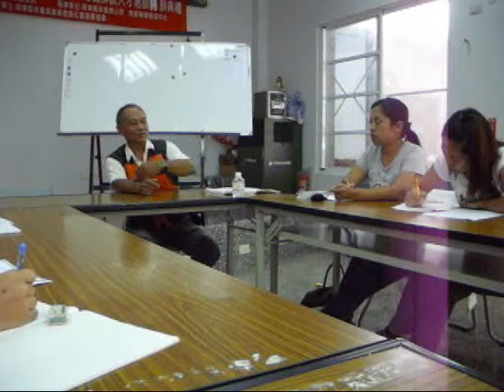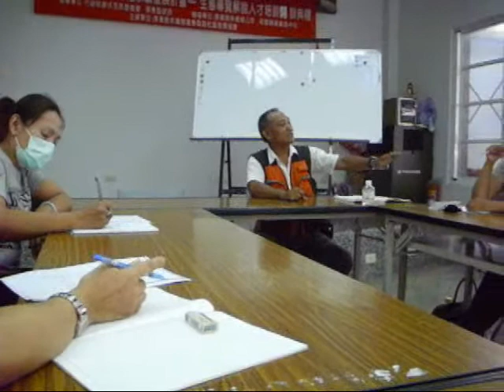部落導覽人員PART6.wmv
森林學苑創作人：尤振成老師上圖

在喜樂發發屋社區所辦理的部落導覽人員訓練，本次邀請森林學苑創辦人尤振成老師講課，授課學員不乏老中青三代朋友們，在尤老師幽默地風趣的講課下，現場很熱鬧！當然老師的講課，立即備受學員們喜愛呢！

尤老師在悠遊森林的闖蕩，這種不論是靜態或動態導覽式生態介紹方式，老師早先部落這些人，對森林智慧而有所領悟了呢！也因為老師說：原住民剩下到最後會什麼都沒有了呢？！唯一能保有的，就是傳統森林智慧的養成與累積經驗呢！任何人都不可挖走的～甚至別人想學也學不到的呢！所以，從現在開始學習，就能創造你我森林智慧的鎖鑰！

從老師的開談，我們不難發現，原住民傳統森林智慧領域，這塊寶物呢，慢慢地流失？我們也很害怕，最後與血脈相連的高山大海，甚至族群的變遷過程，能說出歷史來源也不多見了！老師更感嘆地與授課時間短暫外，最後，勉勵在場所有人，能保有傳統的森林智慧，繼續秉持這樣的精神就對了！